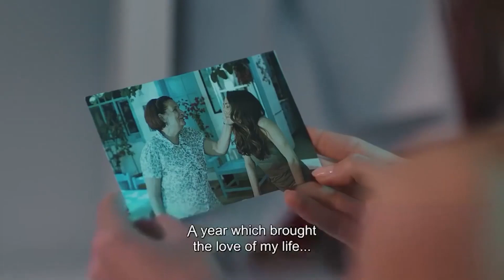We Are Inseparable - Heartbeat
We Are Inseparable - I'LL NEVER LET YOU GO

PRODUCTION: MF Production
DIRECTOR: Aytac Cicek, Yusuf Pirhasan
SCREENWRITER: Ebru Hacioglu and Verda Pars